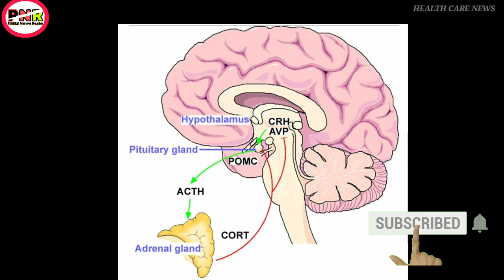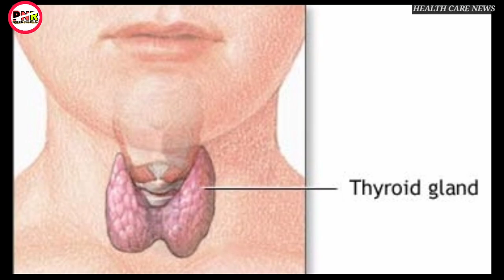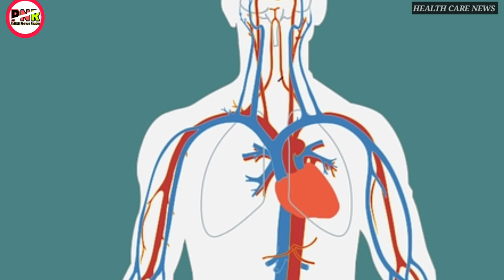Health care news [22] || Thyroid problems & diagnosis || Thyroid ki anaba gi maramda khanghousi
Background music.

IMAGES.

Health care for people, news today & daily news reader, so please listen carefully